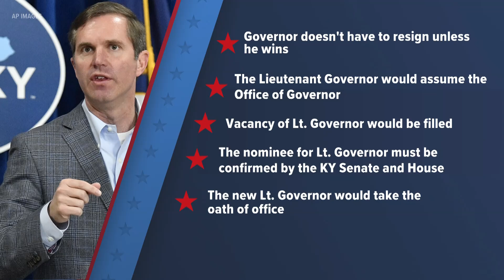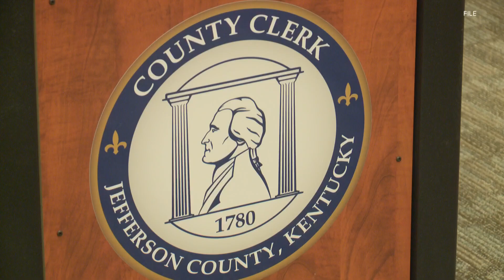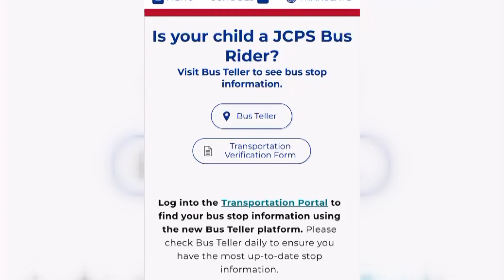WHAS11 Top Stories: 6 a.m. Tuesday, July 23, 2024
Here are the top news stories in the Louisville area Tuesday morning.